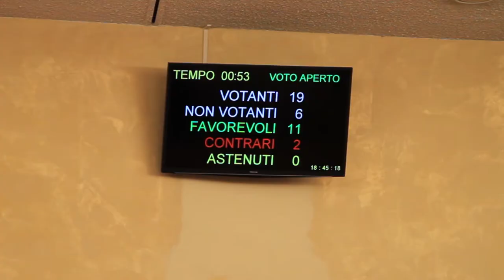Il Consiglio regionale "salva" il lupo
Approvato in Aula un ordine del giorno, primo firmatario Elvio Rostagno (Pd), per sollecitare l’approvazione del Piano di conservazione e gestione del lupo. Bocciato invece l'atto di indirizzo presentato da Gian Luca Vignale (Mns) che chiedeva al Governo di attuare subito il Piano di gestione e di contenimento del carnivoro.